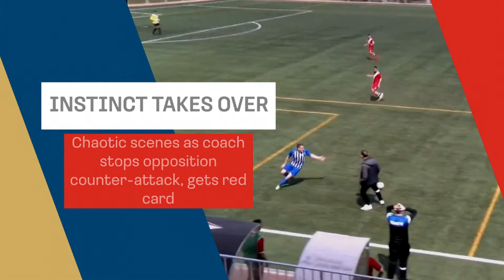Chaotic scenes as coach stops opposition counter-attack, gets red card | Spain | Soccer | Football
Colmenar Viejo assistant coach invaded the pitch intercepting a counter-attack from Villanueva del Pardillo FC in the last minute of the match.
The assistant coach was sent off after seeing straight red card.